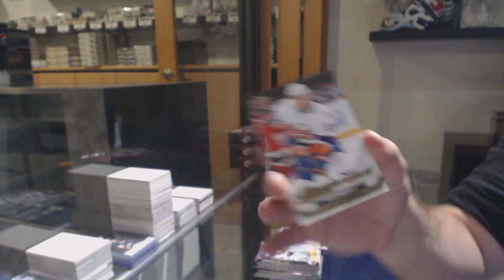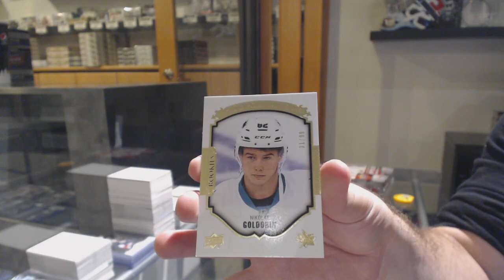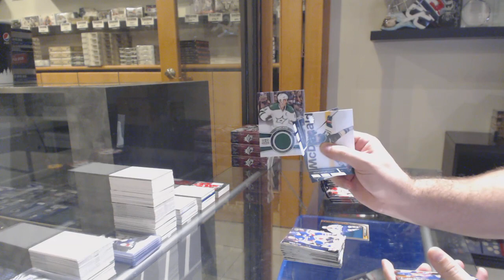15-16 UD Series 1 & 15-16 UD Series 2 Hockey Box Break - C&C GB #11,454